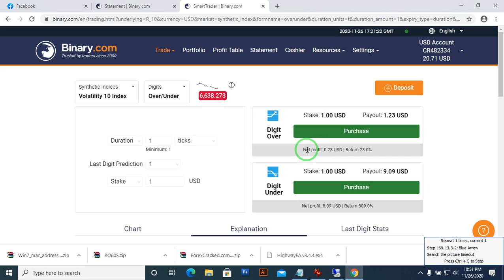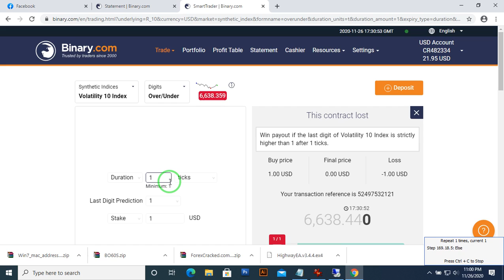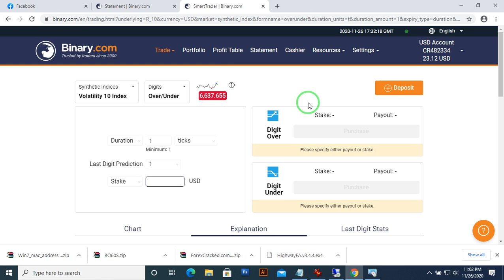Volatility 10 Index Robot fully automated only for $5!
iqoption winning strategy - no lose 100% winning strategy | iq option strategy 2020 | zigzag strategy | iq option-iq trading.
9% wining guranteed iq option in pakistan iq option in india 100% winning & real trading strategy iq option 100 % winning strategy 2020 80% work this strategy in binary option strategy in binary option live real account trading 80% work this strategy in binary option binary option live trading real account trading iq option strategy iq option real account iq option method iq option indicators iq option signals iq option tricks forex strategy forex method forex signals binary options strategy binary options method binary options signals binary options tricks %100 winning iq option admin market metatrader admin market mt4 metatrader indicators metatrader templates metatrader signals safe forex brokers forex candlestick patterns forex arrow signals candlestick analysis candlestick psychology 2020 best iq option strategy moving average strategy 2020 iq option strategy 2020 best binary option strategy best iq option strategy 2019 best moving average strategy iq option bollinger bands strategy 2020 rsi strategy 2020 iq option best strategy 2020 how to trade iq option how to trade binary option trade 2020 new method moving average strategy 2019. iq option best winning strategy (trader's secret trick) | working 80% | 2020. iq option 100% winning strategy 2019 always win in iq option rsi + ema + wma iqoption.
iq option trading strategy  best iq option strategy  binary option  iq option trading  iq option  iq option strategy 2020  binary options strategy  90% wining prediction  2020best binary option strategy  best turbo binary options strategy  2 min strategy for 2020  iq option strategy in hindi iq option trading strategy for beginners binary options strategy iq option winning strategy 2017 binary option iq option winning strategy 2017 hindi iq option trading strategy 2018.. iq option 99% winning strategy with proof | earn money from binary in hindi.
bit hunter, iq option trading bot for new interface, iq option trading bot new iq option update, software binary,mt4 bridge software,is iq option legal in usa,automatic trader,
iq options login,pro signals,best binary options signals software,binary options software signals,binary options trading robot,binary option robot,binary options pro signals,
binary signal software,binary options trading signals software,binary options robot signals,
binary robot,robot binary option,prosignal,binary options software that works,
binary trading robot,binary option robot auto trading software,binary signals software,
binary options signals software,best binary options robot,best binary option robot,binaryoptionrobot,binary options robot software,binary options software download,
iq option robot,binary trading software that works,binary options trading signals software download,pro binary bot,option bot,binary trading software,robot binary,
robot binary options,robot iq option,iq option signals,binary options software,
option signal,best binary option robots,binary signal software,binary signal software,
binary signal software,binary signal software,binary options robot signals,
binary options robot signals,binary options robot signals,binary options robot signals,
robot options trading,free binary options signals software,best binary robot,signal binary,
binary signals software,optionbot pro,best binary options robots,robot iq option,
quadra signals,mt2iq,binary options trading robot,automated binary options trading,
robot options trading,automated binary options,binary options bot,
option bot,options robot,robot option,binary robot,
binary trading bot,metatrader automated trading,
www news filter com,automated binary option trading software,auto trading binary option,
iq option descargar,news filter.com,auto binary,binary options trading software,
auto binary trader,binary auto trading,option robot automated software,binary trading robot,